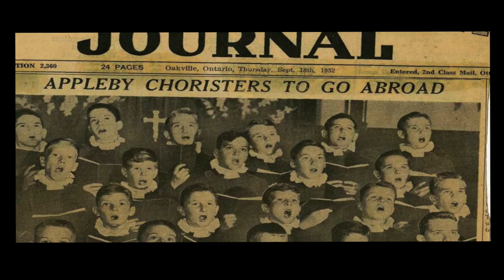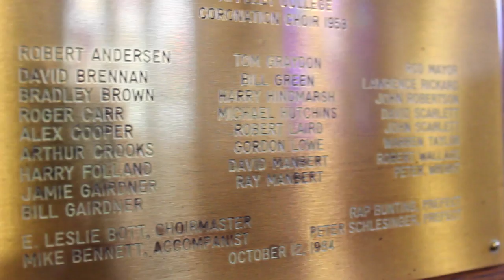Appleby College Coronation Choir Archives Video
A historic look at the 1953 Appleby College Coronation Choir Tour. Presented by current grade 11 students Maddi Keizer, Nicole Miller and Nicole Lee in Digital Film and Broadcasting Club.